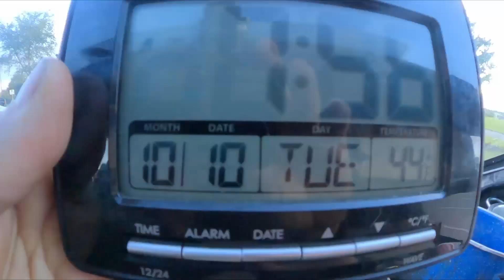drive through Dodgeville, Wisconsin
drive 11 3 Dodgeville WI